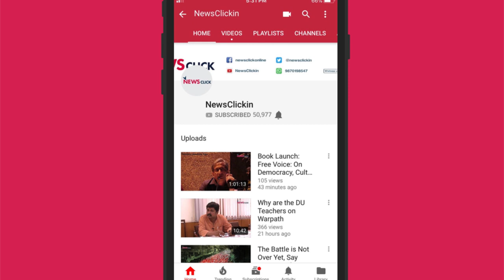Leaders Extend Support to Swami Agnivesh Post Attack, Demand Judicial Inquiry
Leaders belonging to different political parties, except for the Bharatiya Janata Party (BJP), which is ruling the state and Centre, have condemned the attack on noted activist Swami Agnivesh at Pakur in Jharkhand on July 17, by a lynch mob.

Holding a press conference in Ranchi on July 18, the activist alleged that it was a pre-planned assault by people associated with right wing groups such as the RSS, the BJP and its youth wing BJYM and the ABVP.

"The incident cannot be seen in isolation. It is part of the series of attacks being carried across the state by lynch mob, which enjoy the support of the ruling party," said one of the leaders, and added "We won't accept any probe less than a judicial inquiry."